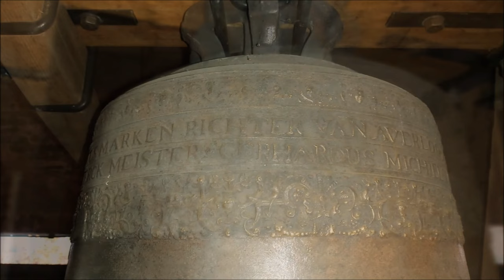Wesepe, kerkklokken Nicolaaskerk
241) De kerkklokken van de Nicolaaskerk te Wesepe!
Zaterdag 31 oktober 2020, 15:00 uur

0:00 Dronebeelden en foto's
1:24 Kerkklok 2 - luiden 1:40
3:12 Kerkklok 1 - luiden 3:42
5:04 Volgelui

Uit oude oorkonden blijkt dat er in 1303 al sprake is van een 'parochie Wesepe'. De kerk wordt voor het eerst uitdrukkelijk genoemd in het jaar 1348. Was de parochie eerst opgenomen in het kerspel van Wijhe, sinds 1371 is door toedoen van het kapittel van de St. Lebuïnuskerk te Deventer het kerspel Wesepe gesticht. Wellicht heeft men zich voor 1371 in Wesepe beholpen met een kapel, om na de stichting van het kerspel over te gaan tot de bouw van de huidige kerk.

In oude geschriften wordt deze kerk voor het eerst genoemd in 1348. Het is een eenbeukig gotisch gebouw. Schip en toren dateren uit de 14e eeuw, het koor en de steunberen uit de 15e eeuw. De toren werd in de 17e eeuw verhoogd en voorzien van het huidige torendak.

In de toren hangen twee klokken, waarvan de kleine klok uit het begin van de 16e en de grote klok uit het einde van de 17e eeuw. Over eerdere klokken is geen informatie bekend. De oude klokkenstoel is nog aanwezig. Na de Tweede Wereldoorlog zijn de klokken aan krukluidassen komen te hangen en dientengevolge kapot geluid. In 2016 zijn ze beide opnieuw uit de toren gehaald om gelast te worden bij de firma Lachenmeyer in Nördlingen (Duitsland) en vervolgens aan historisch verantwoorde houten rechte luidassen gehangen. Ze worden nog altijd handmatig geluid. Sinds de restauratie kan de koster dit niet meer alleen.

Voor het eerst werd in 1603 een protestantse predikant bevestigd. De kerk vormt nog altijd het middelpunt van Wesepe. De gemeente is het best in te delen bij de zogenaamde midden-orthodoxie. Een gemiddelde kerkdienst wordt bezocht door ongeveer 30 personen, terwijl op hoogtijdagen ca. 150 tot 200 mensen de kerk bevolken.

→ Kerkklok 1: Gerrit Schimmel, 1699, 801 mm, b1

* EVERHARD BROUWER ALS MARKEN RICHTER VAN AVERLOO · ADERIAEN VAN BOECHOLT ALS MARKENRICHTER VAN
WESEPE · JOAN DE WILDE ALS KERCK MEISTER · GERHARDUS MICHIELSEN PREDEKANT TOT WESEPE · GERHART SCHIMMEL ·
ME FECIT DAVENTRIÆ 1699.

→ Kerkklok 2: Anoniem, 1502, 568 mm, fis2

+ IHESVS * MARIA * IOHANNES * GREGORIVS * IHERONIMVS * AGNES * VRSVLA * ODILIA * ANNO * DOMINI * M * CCCCII

Met dank aan koster De Jong en Chardy van Riel!